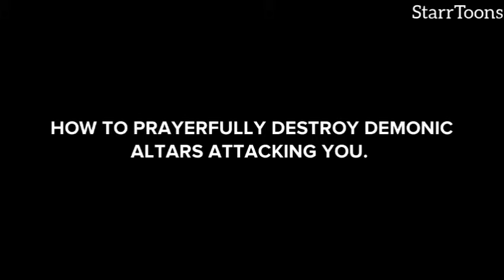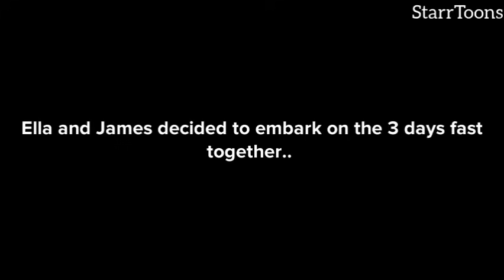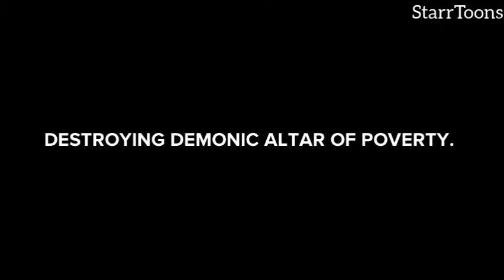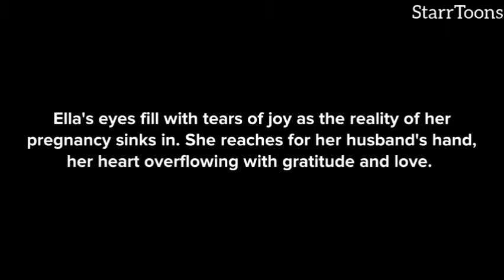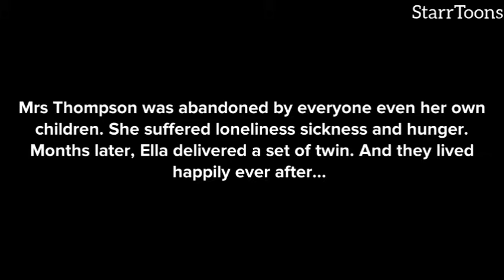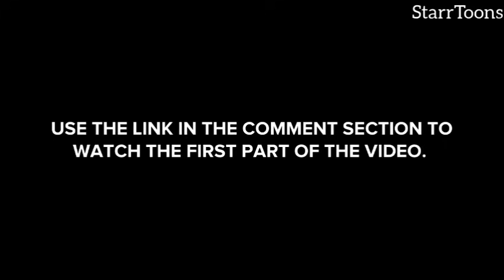HOW TO DESTROY DEMONIC ALTARS ATTACKING YOU + POWERFUL PRAYERS ( CHRISTIAN ANIMATION)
if you get the signs that demonic altars are attacking you, this is how you can bring down those altars and become free from afflictions.

deliverance prayer, fasting, witchcraft, occultic altars,